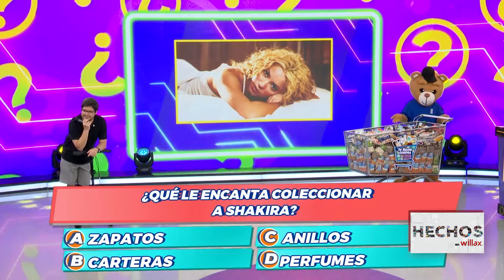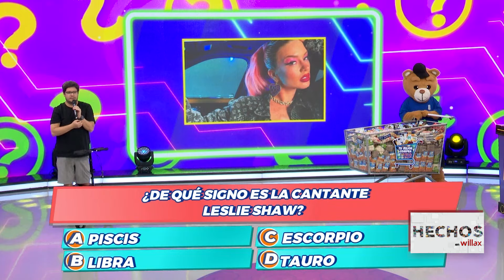Hechos en Willax - OCT 27 - 3/3 - TU MEJOR COMPRA: OYE MI CANTO